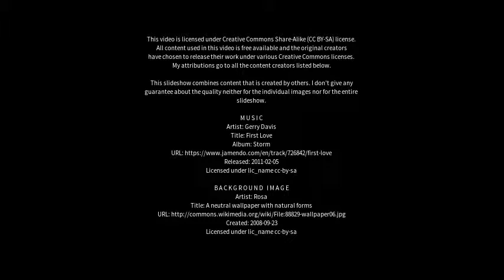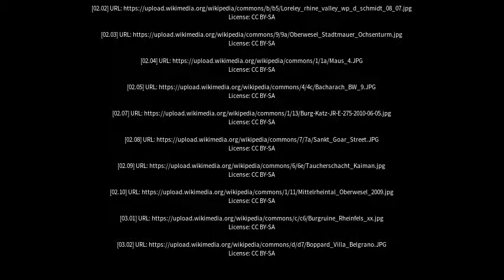Best places to visit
Best places to visit - Sankt Goar (Germany) Best places to visit - Slideshows from all over the world - City trips, nature pictures, etc.